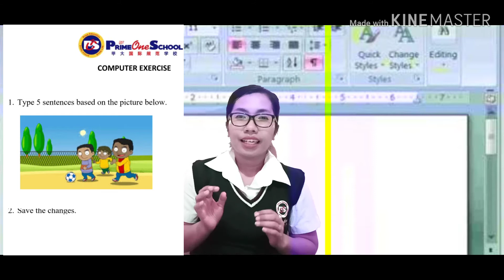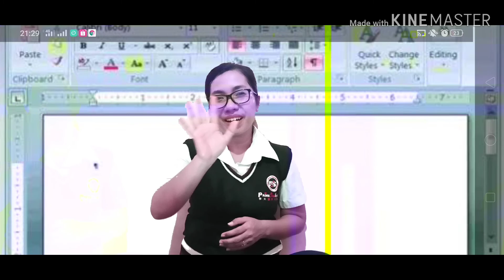E2 Computer HBL May 6th, 2020